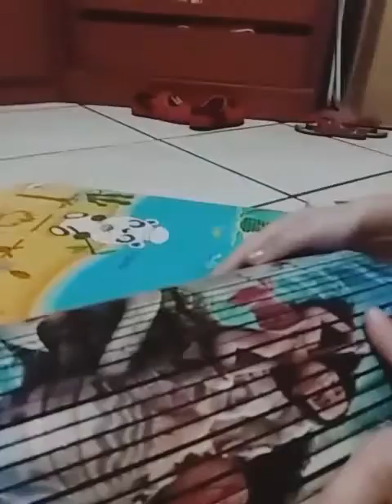Mostrando brinquedos 2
Carolina Bronzatto